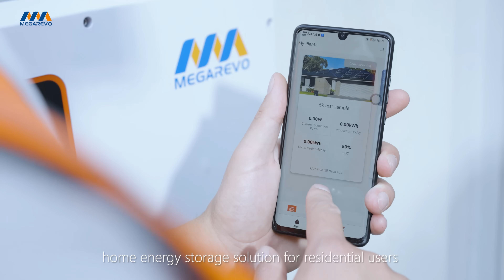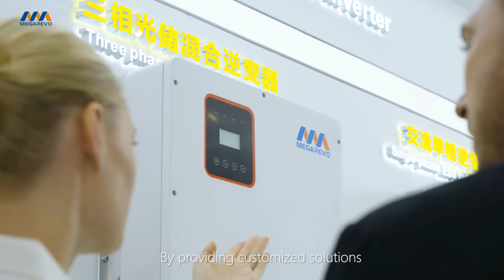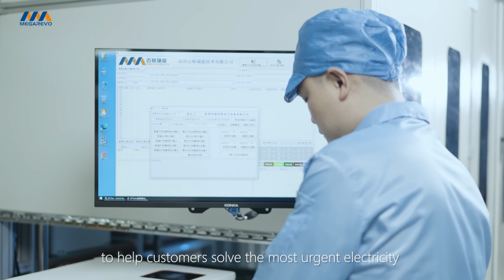Strive to Innovate-MEGAREVO's Mission #Energystorage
With the mission of "make energy cleaner and more efficient", Megarevo always insists on innovation to provide high-quality and reliable products and services, and works together with global partners to move towards a sustainable future.